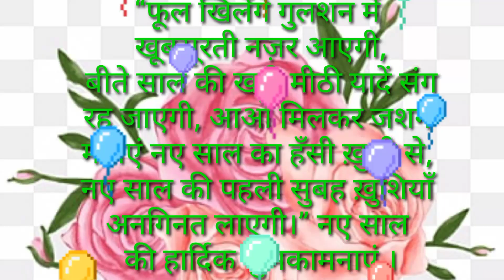Happy New year2023 Naya saal mubarak ho